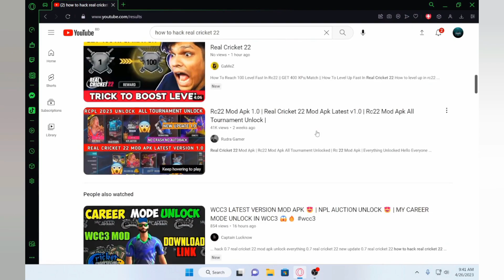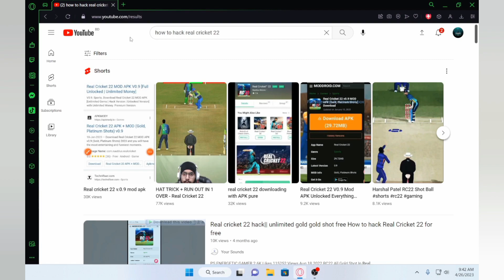Real Cricket 22 Get Unlimited Coins & Tickets Unlock All Tournament [Very Easy] Legal Way in Bengal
Content Cr. Sobuj Khan.
Founder & CEO At Sobuj Gaming Squad.
📽️Video Editor:- Sobuj Khan.
📽️Video Editing Software:- Wondershare Filmora 11.
🎤Vocal & Voice:- Sobuj Khan.
🎤Voice Editing Software:- Audacity
Thumbnail Editor:- Sobuj Khan
Thumbnail Editing Software:- Pixellab
Thumbnail Color Grading Software:- Adobe Lightroom
About Us : Sobuj Gaming Squad Means Sobuj Khan Production. Sobuj Gaming Squad is a Gaming YouTube Channel. You will find Gaming tips videos in Bengali.